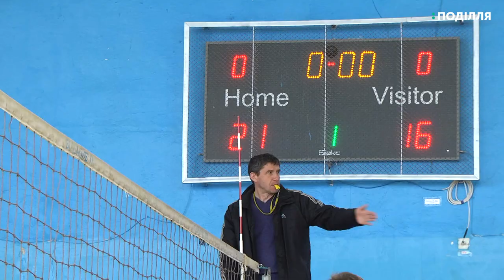Перша перемога команди ХГПА у міській спартакіаді з волейболу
Хмельницька міська спартакіада з волейболу серед студентів ВНЗ 3-4 рівня акредитації розпочалася у Хмельницькому національному університетй. Загалом у спартакіаді взяли участь п’ять хмельницьких команд. Першими зіграли студенти Хмельницької гуманітарно-педагогічної академії і команда Хмельницького Університету Управління та Права, перемогу отримали майбутні педагоги.